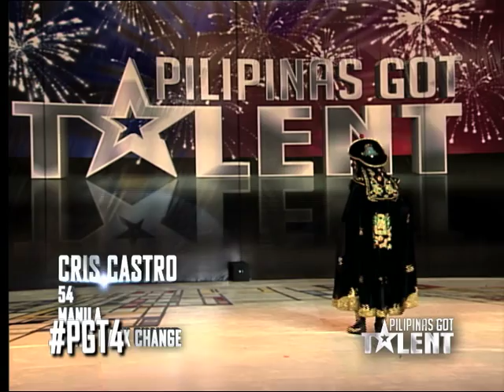JOY CARBONELL & CRIS CASTRO of PILIPINAS GOT TALENT 4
PILIPINAS GOT TALENT SEASON 4
Saturdays after MMK
Sundays after Rated K